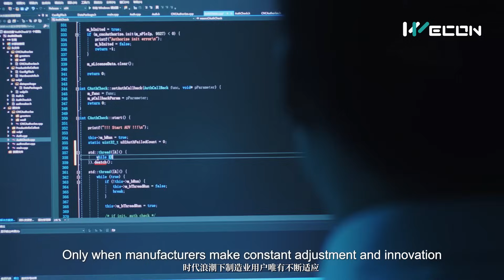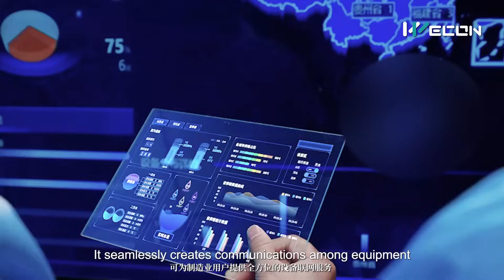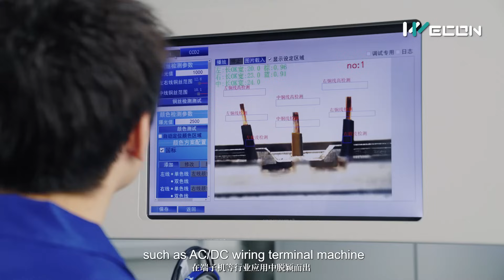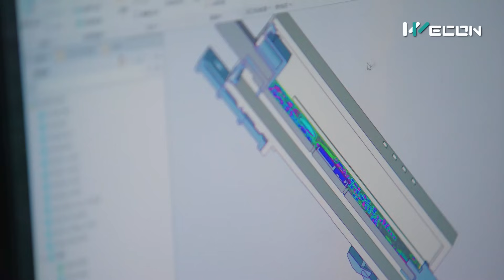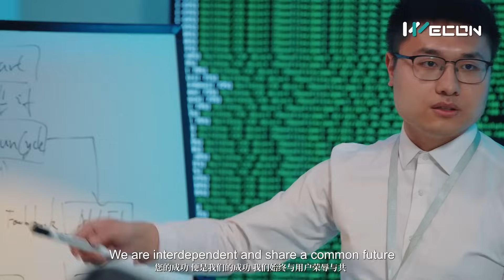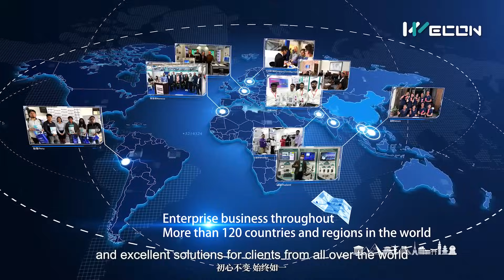Wecon Company Introduction 2023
Wecon is a high technology company in automation products and solutions, headquartered in Fuzhou software park, Fujian.
We dedicates all the efforts to provide integrated products and solutions for automation, such as Human Machine Interface (HMI), Programmable Logic Controller (PLC), Servo Controller, IIoT Solutions(V-NET and V-BOX) and Inverter.